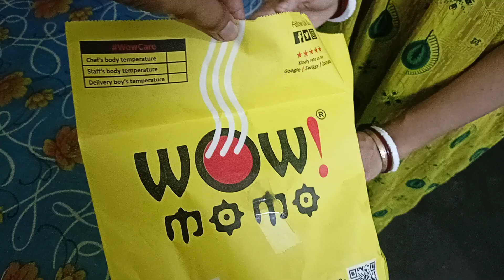wow momo chowmin noodles